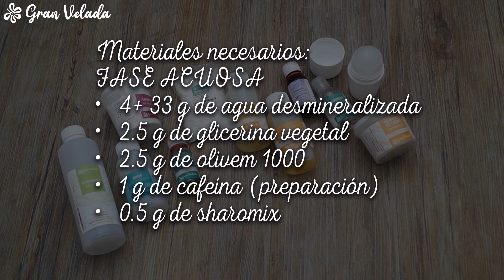Remedio para las ojeras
Tratar las ojeras y/o bolsas en los ojos puede ser un quebradero de cabeza. Hoy te acercamos un Remedio para las ojeras que podrás preparar en casa. Como ingrediente estrella lleva cafeína por sus propiedades drenantes y estimulantes de la circulación en cosmética. Unido a varios aceites y manteca s vegetales este tratamiento hará que sus ojos luzcan jóvenes y descansados. En un tutorial del blog de hacer cremas te damos mas ideas para el contorno de los ojos,
Accede directamente al carrito con todos los materiales necesarios para hacer el contorno de ojos en casa al mejor precio,
Anota los ingredientes utilizados y sus cantidades,
FASE OLEOSA